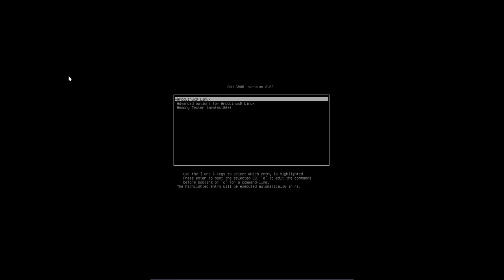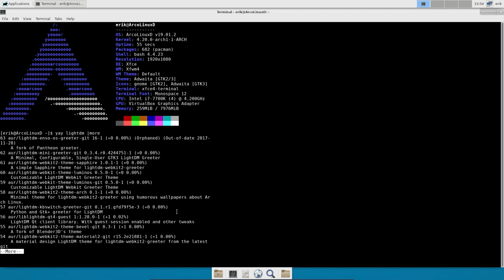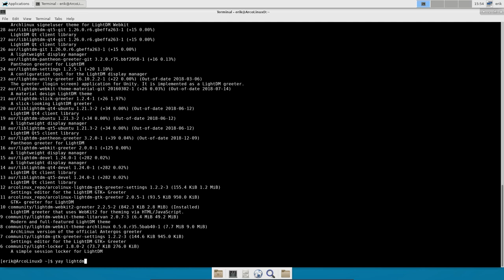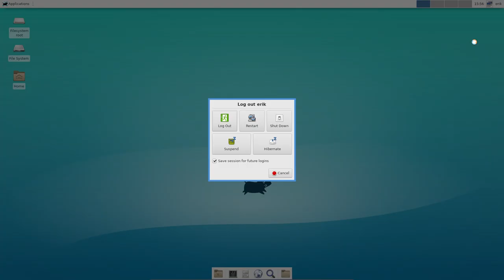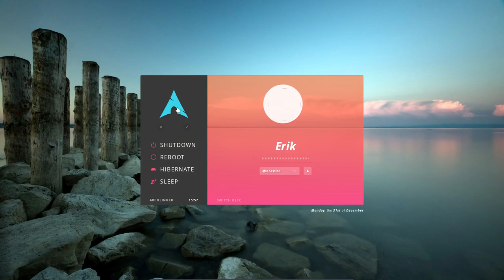ArcoLinux : 749 having some fun with another lightdm greeter - lightdm-webkit-theme-aether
NO ARTICLE - just me having some fun
we keep our standard greeter.